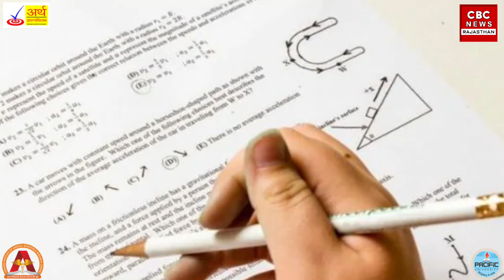लगातार Udaipur आ रही थी नकल वाली बस,बाकी Paper के Leak होने की आशंका